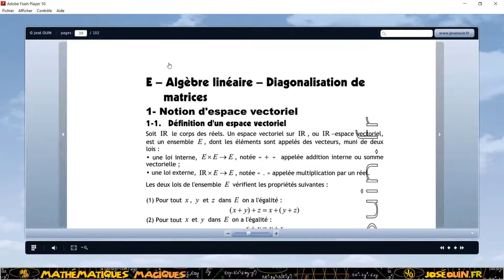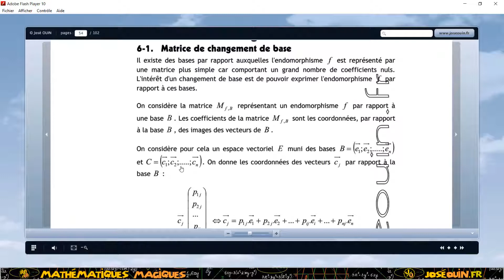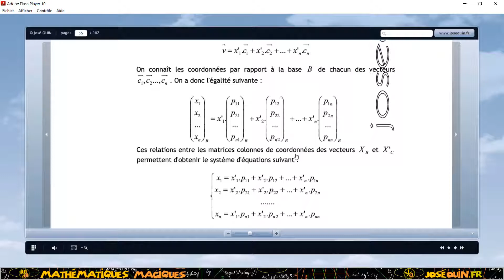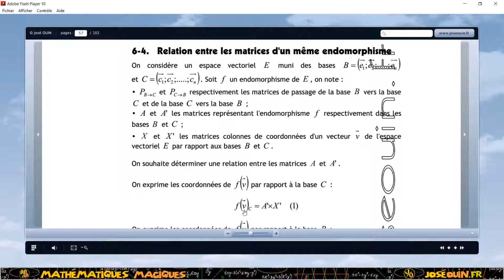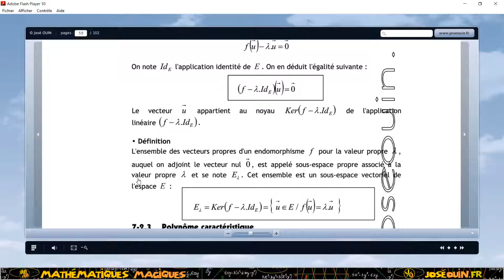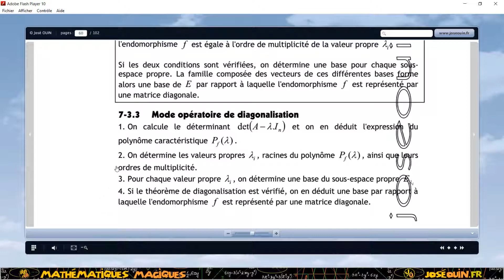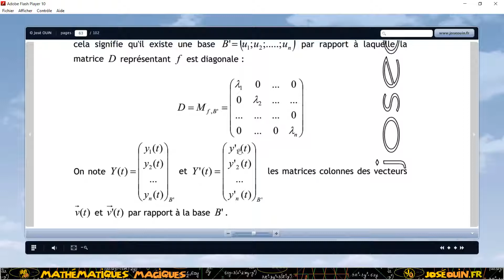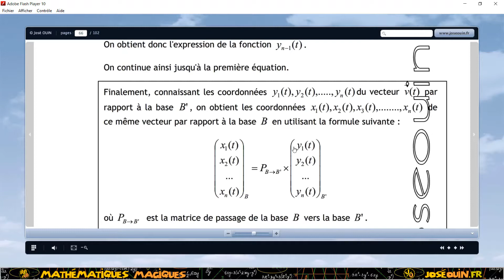Algèbre linéaire - Diagonalisation - Systèmes différentiels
📌 Description de cette vidéo :
Cette vidéo constitue un cours à distance du module de poursuite d'études. Elle porte sur l'algèbre linéaire, la diagonalisation de matrice ainsi que sur la résolution de systèmes différentiels.

📌 Liens utiles :
La vidéo relative à la partie "Algèbre linaire" comportant les définitions de base est disponible via le lien suivant (Calcul matriciel) .

📌 Ouvrage de Mathématiques :
L'ouvrage suivant est disponible à la Bibliothèque Universitaire ou sur un site marchand (Fnac, Ellipses, Amazon, Décitre, etc.).
Titre : Mathématiques pour le futur ingénieur
Rappels de cours et exercices corrigés
Pages : 272 pages
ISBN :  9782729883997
Editeur : ELLIPSES

📌 Des Q.C.M corrigés pour préparer les examens
Des Q.C.M corrigés pour pouvoir travailler en autonomie.

🛩️🚗🏝️☀️ Belle journée 🛩️🚗🏝️☀️
🏝️ José OUIN 🏝️